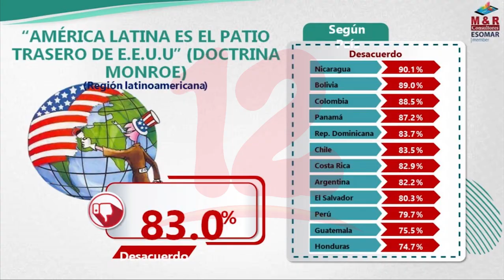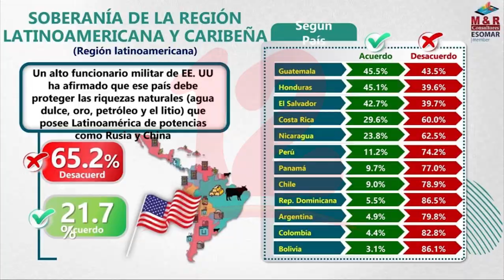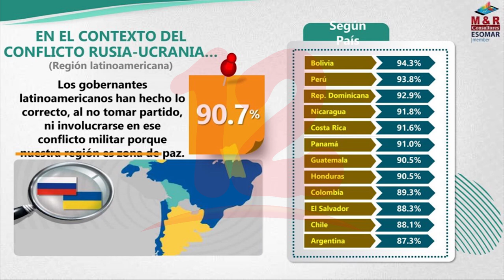M&R Consultores Presentó resultados de estudio Latinoamericanos Perspectivas Entorno Internacional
M&R Consultores, presentó su más reciente estudio Latinoamericanos Perspectivas Acerca del Entorno Internacional, en la que se consultaron diversas temáticas 12 países de América Latina y el Caribe